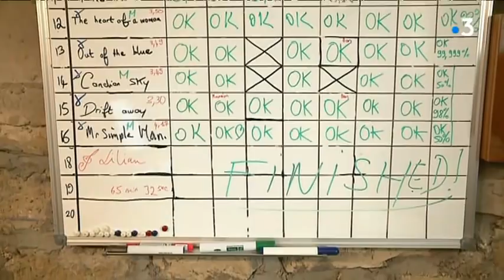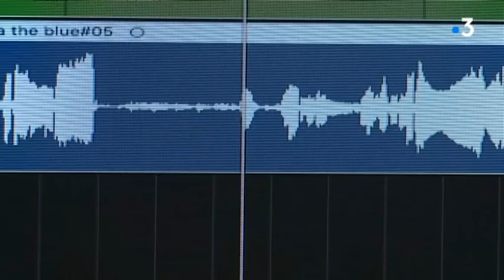Lilian Renaud a retrouvé le goût de la musique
Il y a deux ans, il avait brutalement stoppé sa tournée de concerts et disparu des écrans, Lilian Renaud , le vainqueur de The Voice originaire de Mamirolle dans le Doubs revient avec un nouvel album à sortir vendredi et quelques dates de concerts. Nous Le chanteur a accepté de revenir sur ces longs mois de questionnement.

Reportage C.Schulbaum, F.Petit.
Lee Catterson
Musicien, arrangeur
avec des extraits des nouvelles chansons de l'album